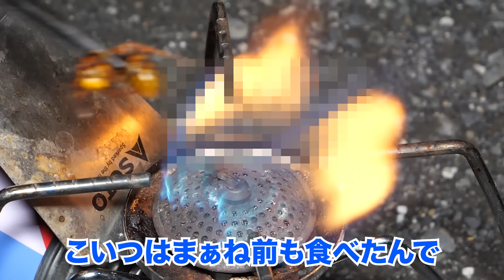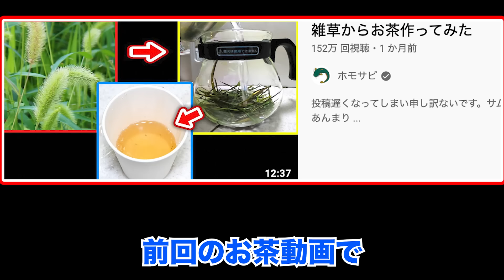カミキリムシは寿司にすると中トロの味【ENG SUB】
先週投稿を休みまして二週間ぶりの投稿です。
最近忙しくて週１投稿が守れなくなってきました、また休んだらすみません。クオリティは落とさないように頑張ります

※カミキリムシの幼虫はカニ風味の中トロです。
背腸を抜いた方が美味しいですが背腸を抜くと過食部が減ります。
クワガタはギリ行けますがカブトムシの幼虫は申し訳ないけどただのうんこ袋です。ミミズと同じく土を食べた方がマシです。

動画内でもお話ししましたが地面に落ちたものを口に入れるのは結構危ないのでご注意ください。
そうなると川遊びで口に入る水も危ないんですが、川に潜ると必ず口に入るので不可抗力ですね。
エキノコックス症の潜伏期間は5〜15年とかなり長いです。
無症状でも感染している可能性があります。お気を付けて

◆メンバーシップ（超適当、でも真面目な動画もアップします）

ホモサピは、株式会社アナライズログとエージェント契約を締結しています。
 ◆その他ご連絡はTwitterのDMでお願い致します